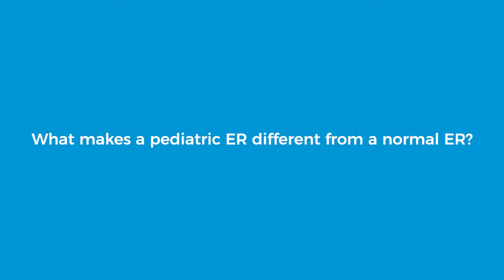What Make a Pediatric ER Different?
What's the difference between the pediatric ER and a regular ER?